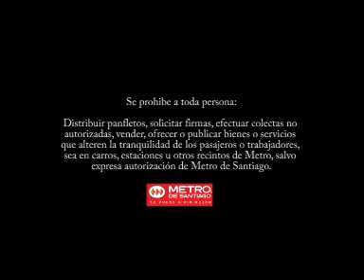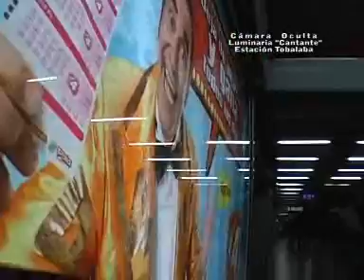Promo Polla 4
Video de antaño con la promocion callejera de polla 4 en donde tocabamos como los boleristas del mercado central el jingle de el juego.
pa los que me conocen caguense de la risa.
salu2
ZaPaTa